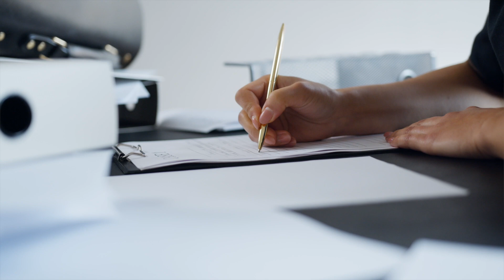Shadow Work: What It Is and How To Do it( For Beginners)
Shadow Work: What It Is and How To Do it(for beginners). In this video I’ll be talking about Shadow Work: What it is and how to do shadow work. I use to wonder what is shadow work and you may be wondering now what is your shadow? This video will help you with how to find your shadow and teach you shadow work for beginners. Really no matter where you are in your spiritual path this video can help give you a little more info and practice exercises to help you unearth the hidden parts of yourself that are currently running your life.

"welcome back to another video my name is abby and today we are talking about shadow work what it i and how to do it now if you're new to this channel and you like videos like this you want some more hit that subscribe button click the bell it'll let you know as soon as new videos come out and if you love this video you like this video you want to support this channel a great way to do so is simply click that like button it really helps to spread this information so back to the video what is shadow work essentially it is part of you everyone has a shadow it is the part of you that basically you're unaware of you're unconscious of you go throughout your day and you have constructed the version of you who you think you are the version of you and how you navigate the world the version of you that is seen and loved by others then there's a part of you that you basically put in your shadow you suppress it you try to detach from it and i think it's important to understand and to talk about why this happens that nobody just sees a part of themselves and say no i hate that i don't like that we learn to want to distance ourselves we learn that we need to suppress that or hide that it's not something that we're born to do we look around
we look at our environment and we see oh this is acceptable this is unacceptable or at least we Reason that that's the case everyone is a baby at one point in their life and when you are a baby you are completely dependent upon your caregivers to keep you alive to get you food to change you to keep you safe from any sort of danger from falling everything right you are dependent upon them so it is important to fit in your original culture which is that primary family that you had growing up as you're growing up you're going to be very aware of what is acceptable in that culture and what is unacceptable in that culture and so since your goal is survival as a child your number one goal keep living in this family the structure whatever it looked like for you being accepted by them they are going to take care of you so you want to stay in alignment with them so there are parts of you you might have seen you caregivers or siblings or whoever it was maybe make a judgment or maybe put down stuff you know we don't do that our family doesn't do that and then you take that you process it and you're like okay they don't do it i can't do it and so this is oftentimes how shadows can develop there can be a lot of other
ways but this is primarily in my opinion some big ways in which they develop because you might not
be aware of what's in your shadow right now because it developed and it was disowned or tried to disown put in your unconscious so long ago you disassociated or tried hard to so that you could stay in that because the alternative was okay actually i want to do that and then you're outside of the safety box and because you don't want to live on your own as a four or five year old or whatever the age was you choose to stay with the safety of that culture you choose to ignore repress deny disassociate with parts of you and what would that sound like what are things what are what can shadow aspects of you be so it can be about getting attention it can be about money it could be about taking care of yourself it could be about being a nice person it could be about what it means to be angry what it means to be more aggressive in the world all of these things you can have in your Shadow and why do you care right why should you watch this video why should you continue on and understand how to do this shadow work because as carl jung said until you make your unconscious until you bring light and awareness to your conscious of your shadow your unconscious is your shadow until you bring that unconscious
aspect of you to your conscious mind it will run your life and you'll call it Fate you will go through the world not  knowing deep down why you're making decisions not knowing and understanding why these things keep happening why you
keep finding these people in the outside world in.."